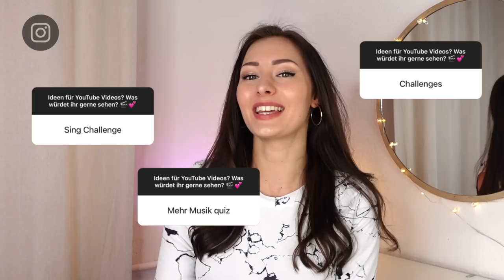Ich singe mit Zufalls-Wortgenerator einen Song 🤯🎶 Sing Challenge | Jamie Roseanne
"Tod, Explosion, Taschengeld"⁉️😳 Ich singe mit Zufalls-Wortgenerator einen Song - was dabei für ein verrücktes Lied rausgekommen ist, seht ihr in diesem Video 😂 🎙 Wenn ihr Lust auf mehr solcher Sing Challenges habt, zeigt es mit einem Daumen nach oben 💕 (In diesem Video seht ihr übrigens auch, wie ich vorgehe, wenn ich einen Song schreibe 📝)

💄Meine Haarpflege- sowie Make-Up Produkte und Outfits, die ich für meine YouTube Videos nutze, findest du hier:

🔽 Meine anderen Musik Quizze / Song Challenges gibts hier 🔽

🎧 Meine eigenen Songs gibt’s auf meinem YouTube Kanal & auf Spotify unter „Jamie Roseanne“

Wie schreibt man einen Song mit einem Zufalls-Wortgenerator? Das verrate ich euch im Video, viel Spaß beim Gucken!🎬